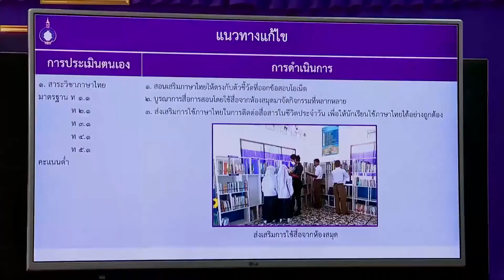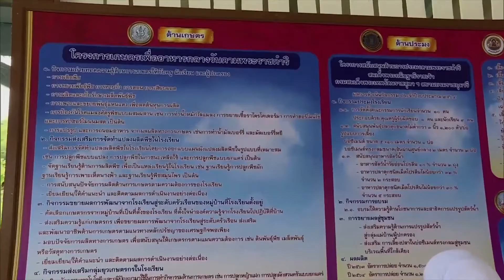Royal Thai News for Wednesday 18 May 2022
News from the Royal Court for Wednesday 18 May 2022